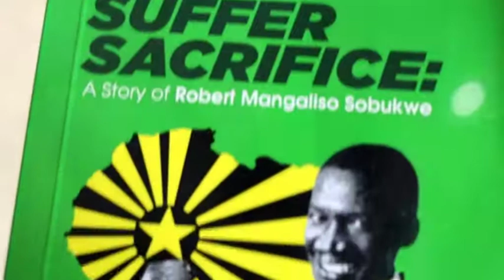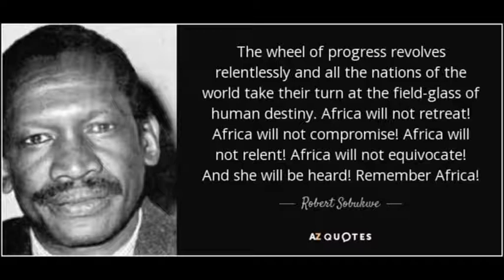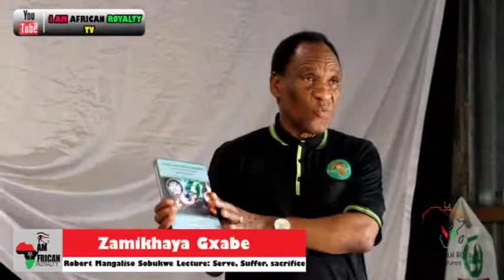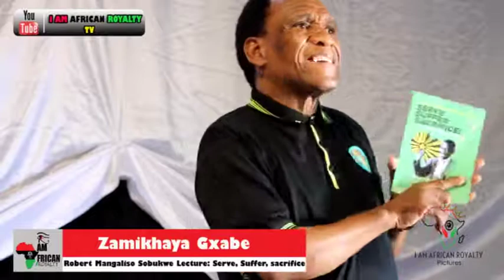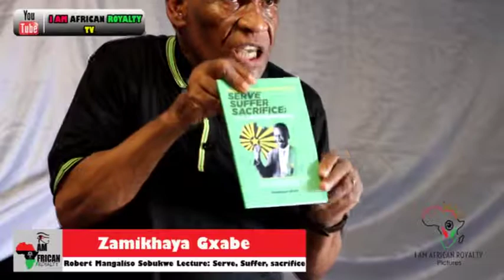SERVE, SUFFER, SACRIFICE: A story of Robert Mangaliso Sobukwe (Lecture)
A Lecture delivered by utata uZamikhaya Gxabe (Author, Lecturer, PAC veteran, former APLA combatant). Author of the book Serve, Suffer, Sacrifice: A Story of Robert Mangaliso Sobukwe. Lecture Hosted by the African Hebrew Israelites in N.U 3 Mdantsane and  documented by I Am African Royalty TV.

"Let us all arise and salute the man who forsook his entire livelihood and served the African people, the man who suffered grossly for standing up against white domination and settler-colonialism in South Africa, and the man who sacrificed even his life for the liberation and self-determination of the African Nation. Let us salute the man who even to this day is still beckoning us: "FORWARD THEN TO INDEPENDENCE! TO INDIPENDENCE NOW! TOMORROW THE UNITED STATE OF AFRICA! IZWE LETHU! I-AFRIKA!" (Z. Gxabe)